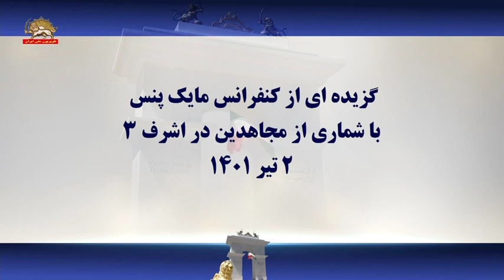کنفرانس مایک پنس در گردهمایی مجاهدین - ۲تیر۱۴۰۱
مجری برنامه: آقای مارک شورت رئیس دفتر و مدیر سابق قانونگذاری کاخ سفید

امروز از دیدار با افرادی که در ایران سختی‌ها و رنج‌های بسیاری را از سر گذرانده‌اند عمیقاً متأثر شدیم. .

دیدن آنها در موزهٔ اینجا در اشرف۳ از یک سمت موزه به‌سمتی دیگر، اینها همان داستانهای دلخراشی است که سالیان شنیده‌ایم و اکنون در اینجا به‌تصویر کشیده شده است

با فروتنی می‌گویم مفتخرم که فرصت ملاقات با مریم رجوی و حضور در اینجا در اشرف۳ را دارم زیرا این یکی از دروغهای بزرگ امروز در صحنهٴ جهانی است که هیچ آلترناتیوی وجود ندارد. همهٔ شما می‌دانید که مقاومت واقعی است، مردم را در سراسر جهان سازمان می‌دهد و سازمان مجاهدین پیشتاز یک ایران آزاد است.

من این افتخار را داشته‌ام که با تلاش‌های سازمان مجاهدین، روبه‌رو بشوم، تلاش‌های مقاومت، تعهد آزادی برای مردم ایران، این تلاشها عمیقاً الهام‌بخش است. و من با الهام بیشتر و با اطمینان بیشتر از پیش که آینده ایران، آزادی است از اینجا خواهم رفت.

رئیسی شاهدی بر ضعف و آسیب‌پذیری رژیم تهران است. رئیسی به جرم نسل‌کشی مورد حسابرسی قرار خواهد گرفت.

انتصاب شخصی با چنین گذشتهٔ تیره و تاری، به‌عنوان رئیس‌جمهور رژیم ایران نشان می‌دهد که این رژیم روزهایش به شمارش افتاده و اکنون به‌دنبال ارسال پیام ارعاب و ترس از  بالاترین سطوح حکومت به‌سوی مردم است.

در حالی که رژیم ناامیدتر به‌نظر می‌رسد و با ریاست رئیسی به‌ سرکوب ادامه می‌دهد، اینجا در اشرف۳ و جامعهٔ بزرگ ایرانیان مقیم آمریکا، با صدای بلندتر اعلام می‌کنند که مقاومت روز به‌روز قوی‌تر و رژیم روز به‌روز ضعیف‌تر می‌شود.

زمانی که رئیس‌جمهور ترامپ تصمیم گرفت فرمانده نیروی قدس را از میان بردارد، من آنجا بودم و معتقدم اکنون که قاسم سلیمانی از میان رفته است مردم ایران و جهان امن‌تر هستند.

اولین کاری که باید انجام بدهیم این است که بلافاصله از هر گونه مذاکرهٴ بیشتر با (رژیم) ایران در وین برای از سرگیری توافق اتمی خارج شویم. ما باید روشن سازیم که هیچ تخفیفی در تحریم‌ها وجود نخواهد داشت و آمریکا و جهان آزاد هرگز اجازه نخواهند داد (رژیم) ایران به‌سلاح اتمی دست یابد.

من از صمیم قلب معتقدم که مردم آمریکا با مردم ایران هستند و تا تحقق آزادی شما، در کنارتان خواهند ایستاد.